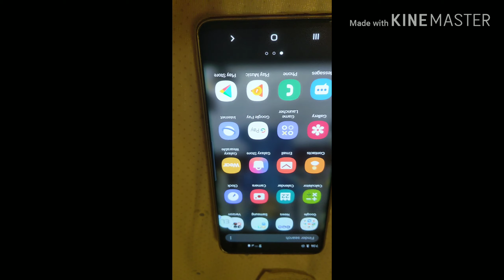Getting icnonic skin from fortnite